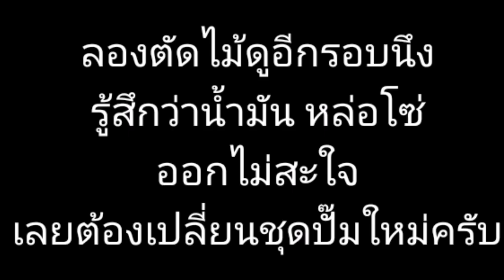เลื่อยยนต์ Patelo​ PT 998​ ทดลองตัดไม้​ เช็คระบบ​ น้ำมันเลี้ยงโซ่​ (Ep2 ตอนจบ)​